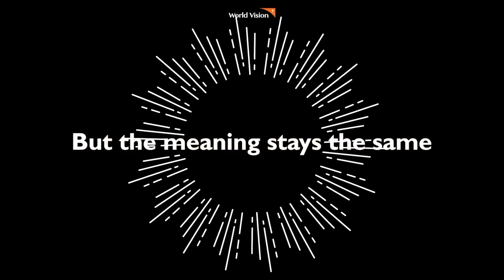Jerry Lee Lewis' Giving Tuesday Message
DOUBLE THE JOY TODAY GIVINGTUESDAY! Your gift is doubled to empower even more kids around the world. Any gift given to the World Vision Fund on Giving Tuesday, December 1, is matched up to $1 million.